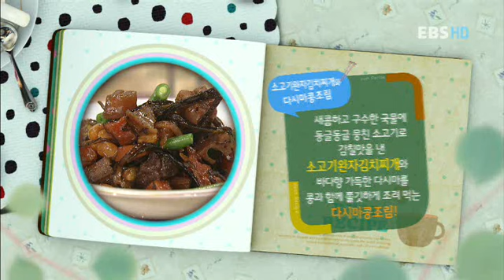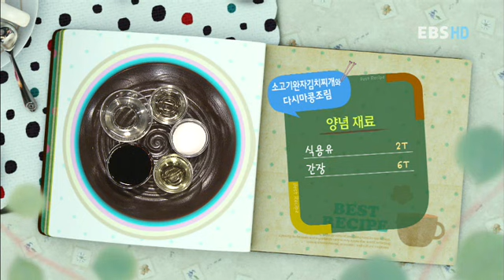최고의 요리비결 - The best cooking secrets_20121203_이혜정_완자김치찌개, 다시마콩조림_#501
최고의 요리비결,The best cooking secrets,20121203,"빅마마 이혜정의 웰빙라이프'

"빅마마 이혜정의 웰빙라이프'

빅마마 이혜정의 웰빙라이프를 만드는 요리비법을 배워본다

요리의 대가가 출연하여 평소에 즐겨 먹는 장, 찌개, 김치 등
기본 음식의 제조비법을 체계적으로 알려준다.